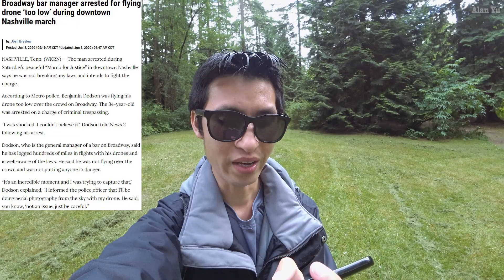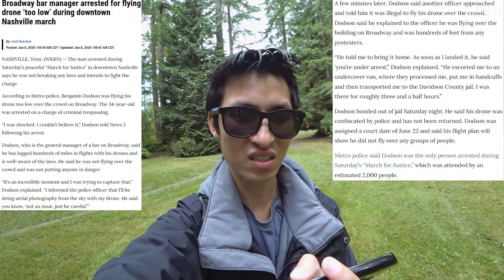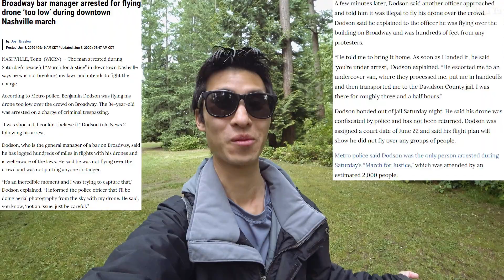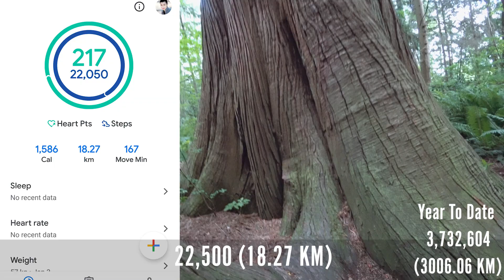Is This Lawyer Racist Toward Asians? Bystander Drone Saving Lives And Police Arrest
-A video in the Vancouver area where a person claiming to be a lawyer gets aggressive towards Asians and Chinese culture for what is happening in China.  Is this racism or just giving a blunt view?
-Bystander with a drone helping a police officer rescue a man who fell off rock.
-Man was arrested for capturing protester crowds where he claims everything was legally done.
-Pictures of old and new shoe
-Squirrels, baby ducks and goslings
-Thermal video of squirrel
-Drone video of lake and sky
Vlog Entry 1255
My Gear and more: